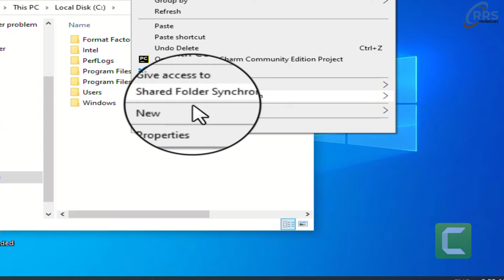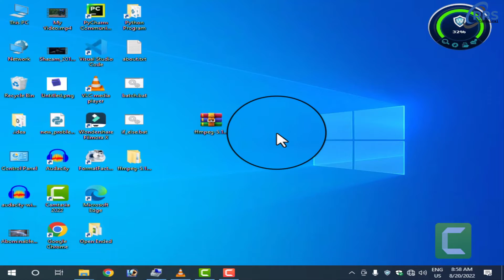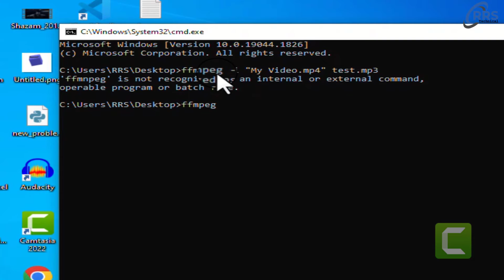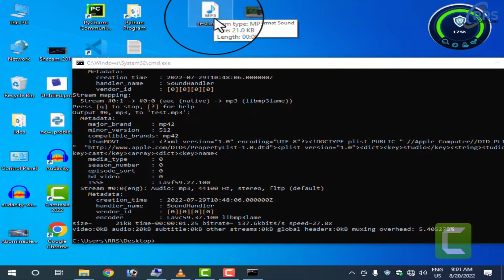How to install ffmpeg in windows 10 | convert MP4 to MP3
About this channel:
Aapko es channels par mobile, computer, laptop se related problem ka solution ke video milega. Agar aapko koi bhi problem hai to kisi bhi video me jaakar comment kar sakte hai ya phir aap mujhe mail bhi kar sakte hai. Aapko bahot jald hi response milega.
Hello friends Aaj ki es video me hum bat karne bale hai ki

Query Solved:-